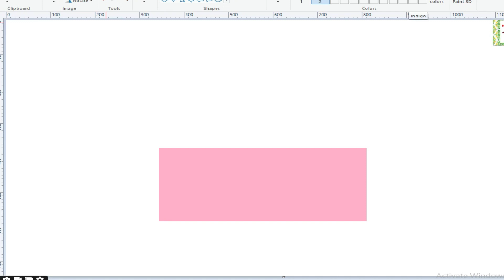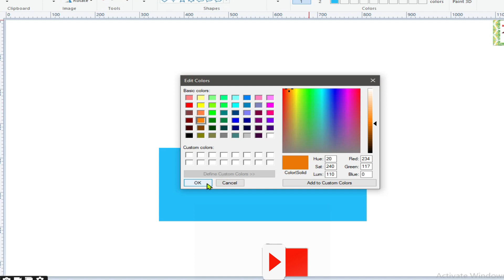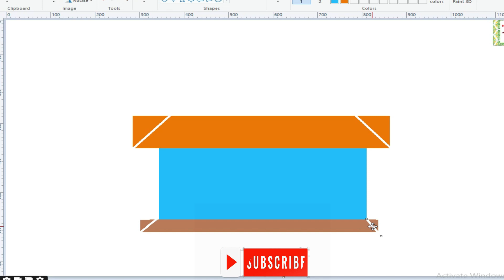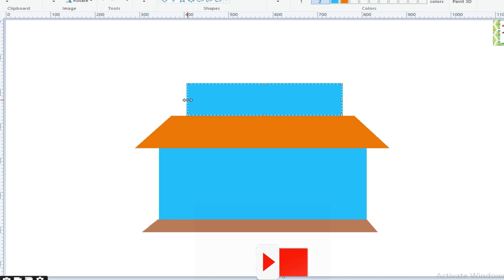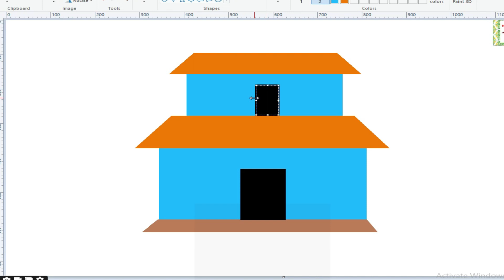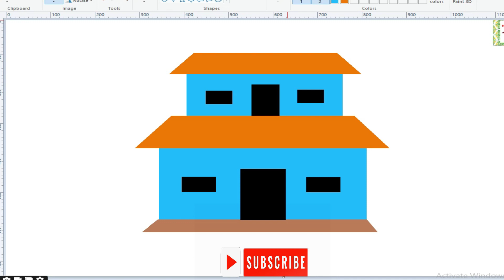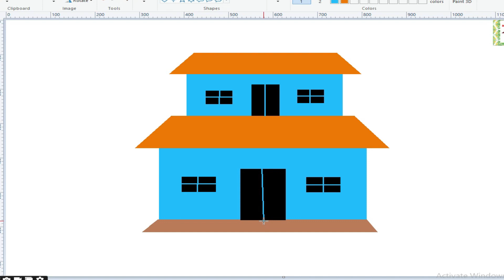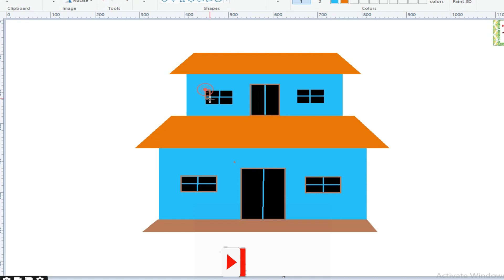Paint in computer |How to Draw in Ms Paint| scenery drawing| easy art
Dear Friend, Welcome to our ”Farjan Drawing Academy youtube channel.

Bipu Art,Christian Young, BeingNandish, TT-Art, Learn Basics, Jelly Hoshiumi Ch.S. P Art, shivtech, Shakya Computer, Outsourcing Institute,